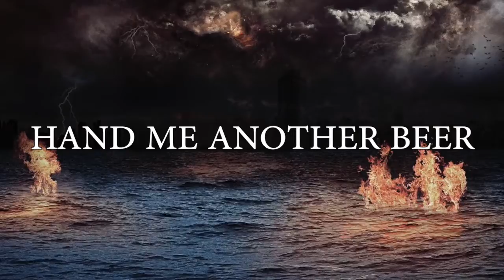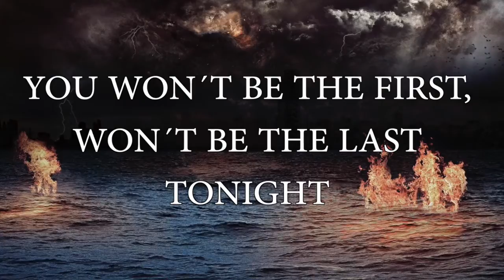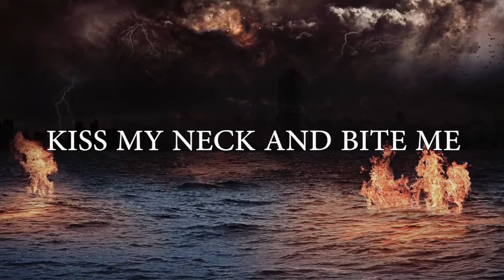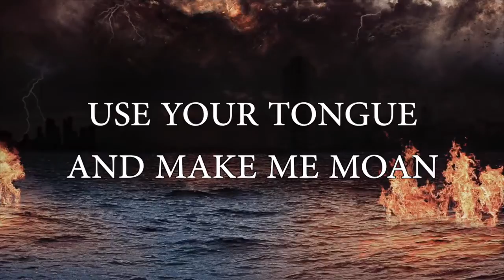WET FIRE - SEXY WHEN I´M DRUNK ( LYRICS )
WET FIRE - CD PLAY IT LOUD

SONG: SEXY WHEN I´M DRUNK ( LYRICS )

PRODUCED BY GUS SANTANA
MASTERED BY TONIO RUIZ
ART DESIGN BY FERNANDO RICARDULLI
PHOTO BY CESAR MONTES

WET FIRE 2014

WARNING : ALL RIGHTS OF THE PRODUCER AND OF THE OWNER OF THE RECORDED WORK RESERVED.